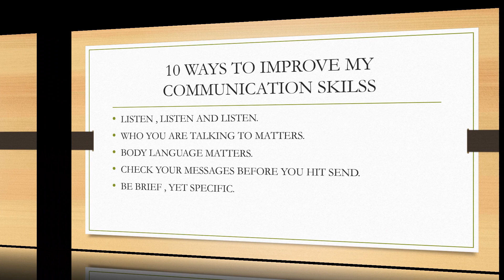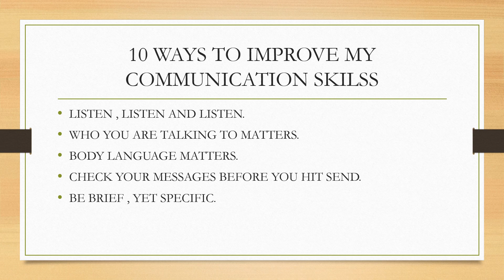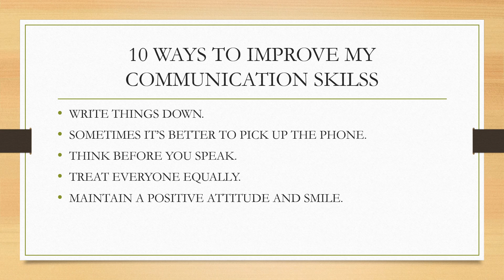How To Improve Your Communication Skills